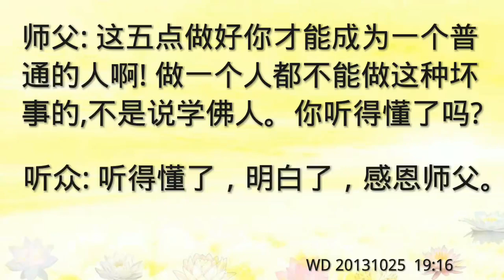《真修实修》33：学佛人守五戒十善能出六道吗